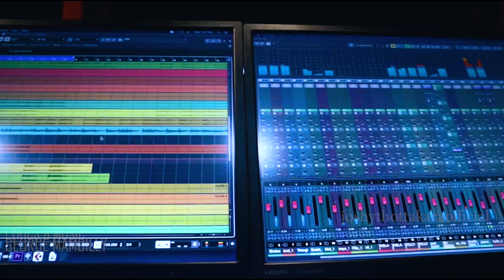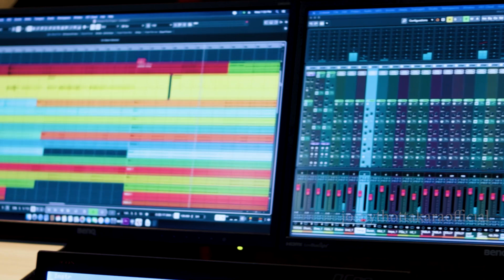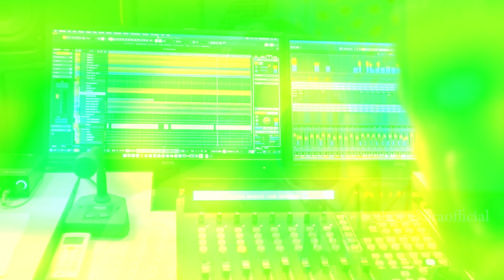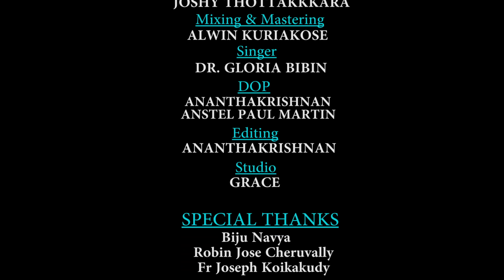Sneham Ozhukunna Althaarayil|സ്നേഹം ഒഴുകുന്ന അൾത്താരയിൽ|George|Gloriya|Joshy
Singer:Dr#GloriyaBibin
Lyrics and Music:GeorgeMambilly
Orchestration:JoshyThottakkara
Rythm:Bineesh Balan
Tabala:Bobby
Flute:Alwin kuryakose
Mixing and Mastered:Alwin Kuryakose

(p)&(c)joshy thottakara official 2020

*ANTI-PIRACY WARNING*

This content is copyright of this video is owned by joshy. thottakara official.